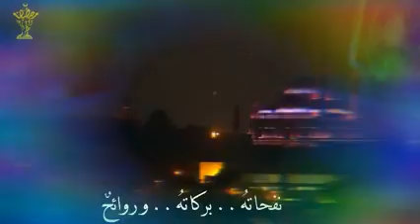اللهم بلغنا رمضان لافاقدين ولامفقودين🤲🤲🙏🙏